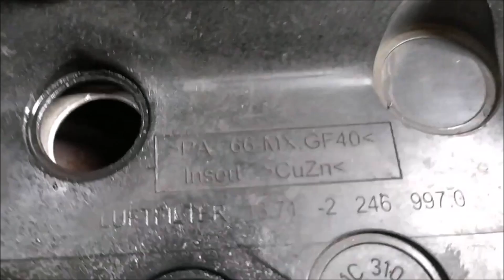TURBO BMW E46 DESMONTAJE (PARTE 1) ✅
Hola chavales me ha tocado desmontar el turbo al COMPACT así que os comparto el proceso por si tenéis que hacerlo.

Herramientas:
Llave especial colectores al turbo
Maletín universal